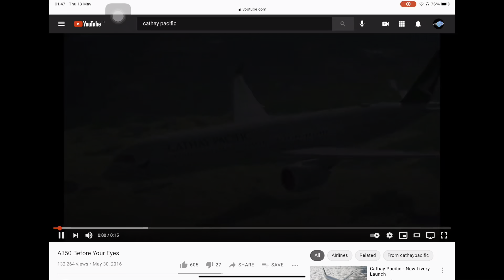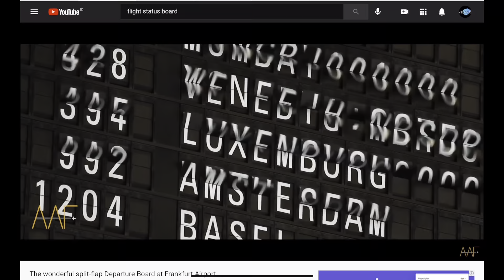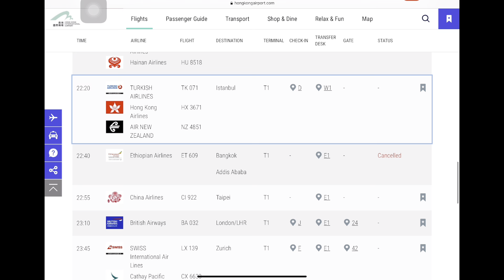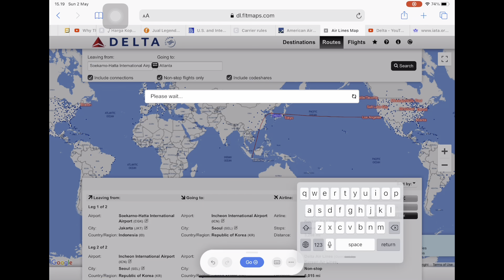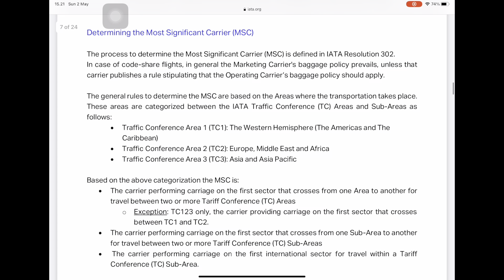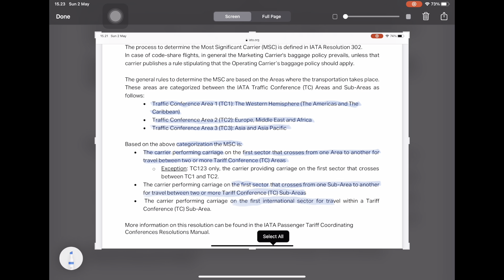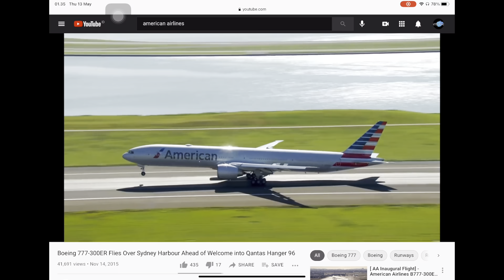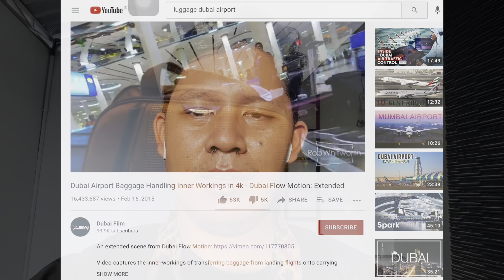Penerbangan Internasional Paling Signifikan - Penentuan Most Significant Carrier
Terbang ke berbagai tujuan dunia seperti kota kota di Eropa i.e London, Paris, Frankfurt atau kota kota di Amerika i.e New York, San Fransisco dll tentu butuh penerbangan dalam waktu lama. Penerbangan lintas benua ini kadang membutuhkan transit di banyak kota dan negara. Maskapai yang digunakan pun kadang lebih dari satu. Saat terbang dengan lebih dari satu maskapai, kita kadang bingung aturan mana yang akan digunakan. IATA telah mengatur ini dan berlaku secara internasional. Aturan ini dikenal dengan istilah Most Significant Courrier. Lebih lengkap tentang aturan ini silakan saksikan dalam video ini.

Footage dalam video ini diambil dari sejumlah akun resmi YouTube seperti:
American Airlines
United Airlines
Cathay Pacific
Garuda Indonesia
Dubai film
Dan beberapa akun traveling lain.

Ruang integrasi mengucapkan terimakasih atas footage footage tersebut.

Made by Dimas Prakoso.